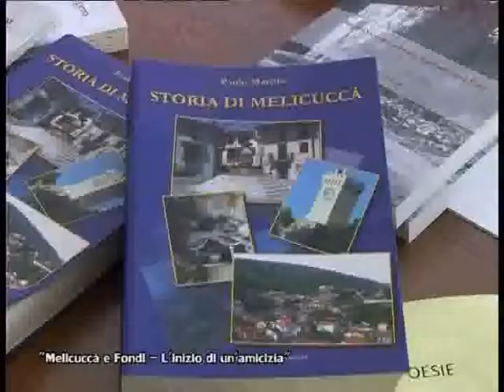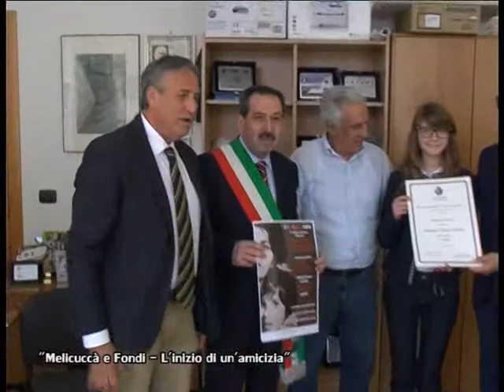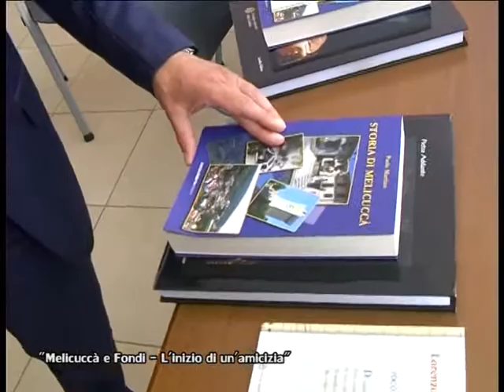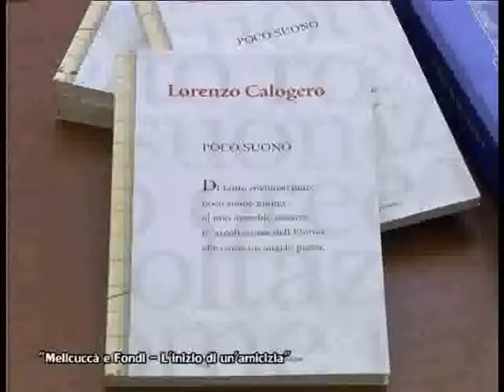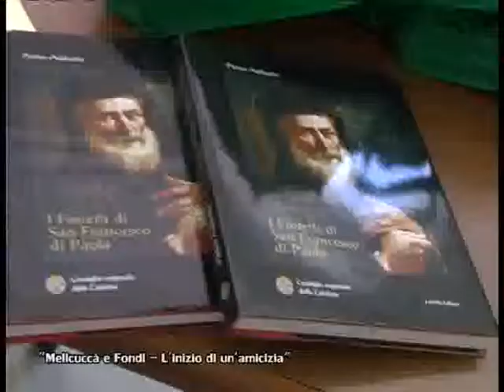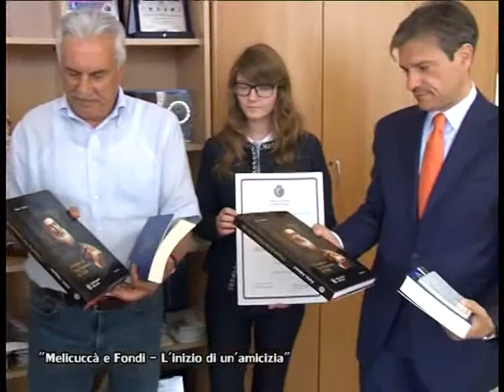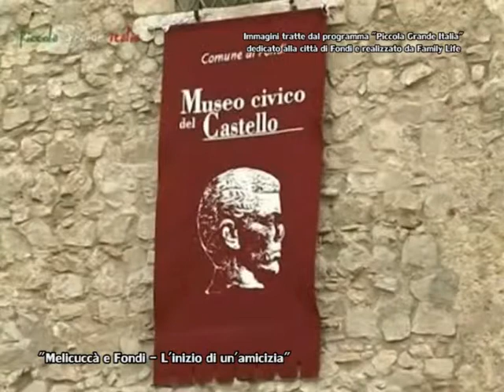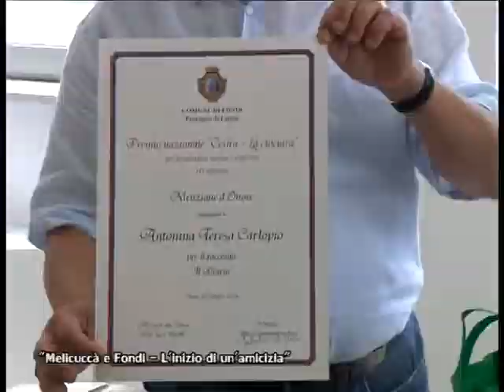MELICUCCA' E FONDI L'INIZIO DI UN'AMICIZIA